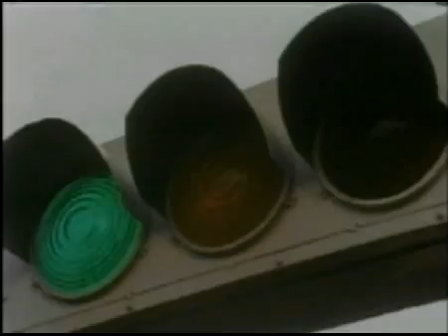DJ JACKMASTER先生 vol.2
Drawing Future Life
April.21.2007
at Nigata Club Junk Box
VJ cyclo